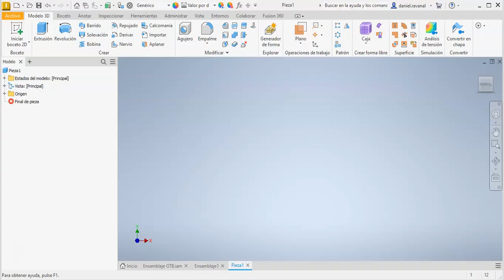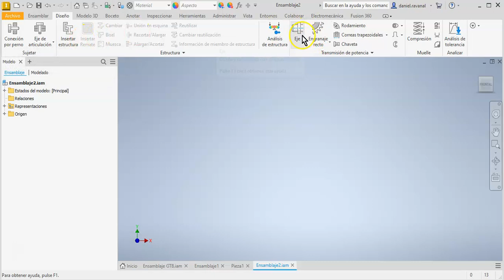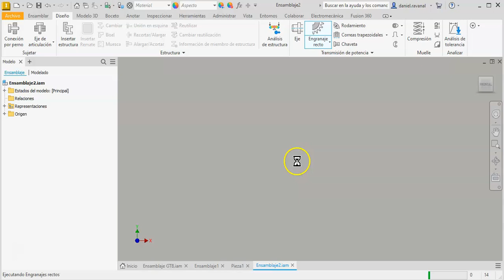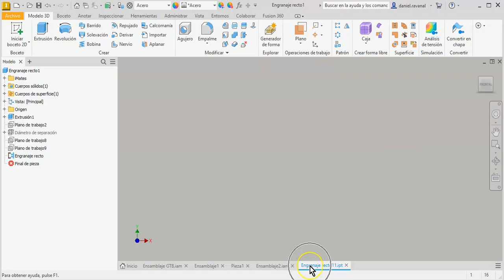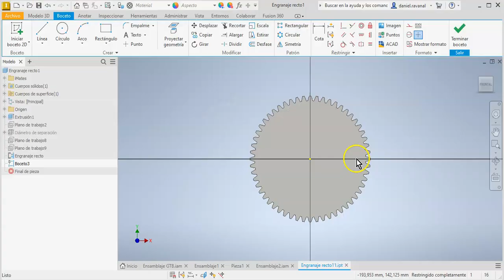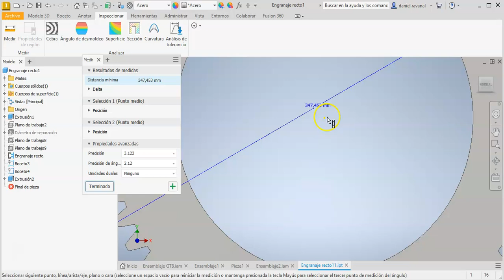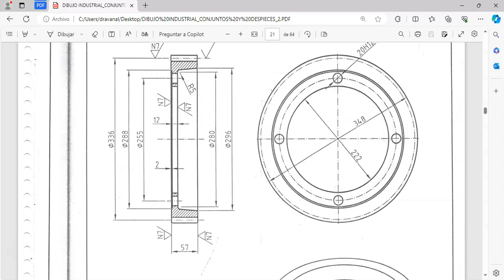TUTORIAL ENGRANAJE RECTO INVENTOR